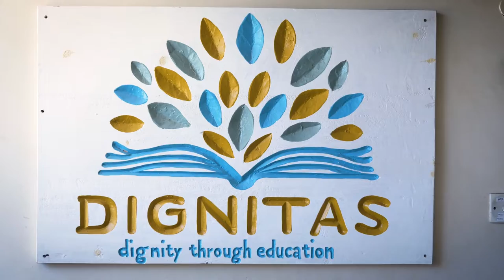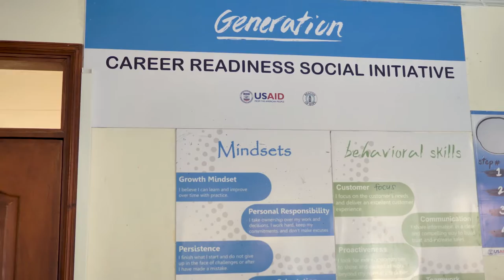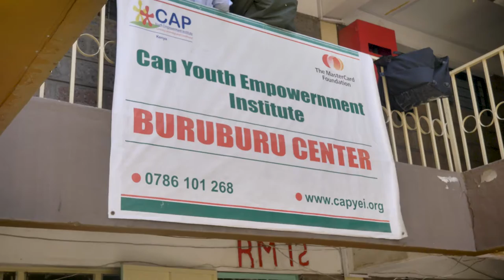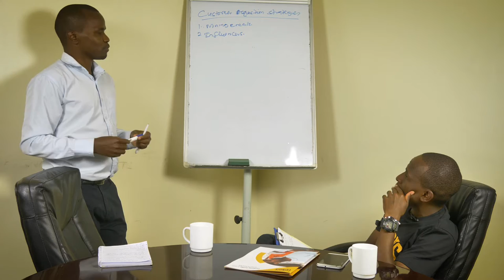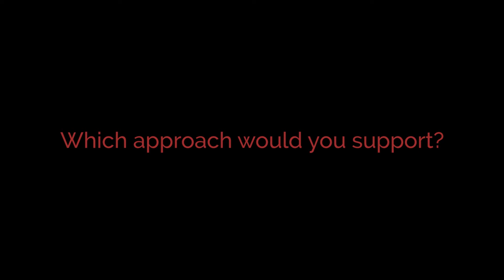Smarter Donors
In February 2019, Sylvia Brown was in Nairobi to film a documentary on how to choose a charity to donate to. She wanted a production company that would help her produce the docu. She settled on Afrikan Film Centre. I'm proud of how the docu has come through.

D.O.P Kanyaa Kitili
Production Manager & Location Sound : Joe Muburi
Production Assistant: Lincoln Moronge